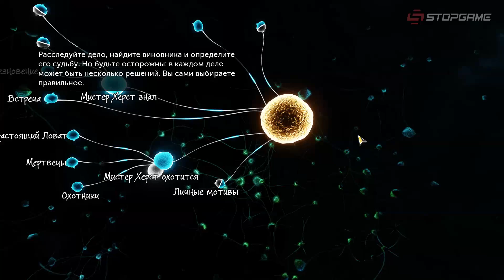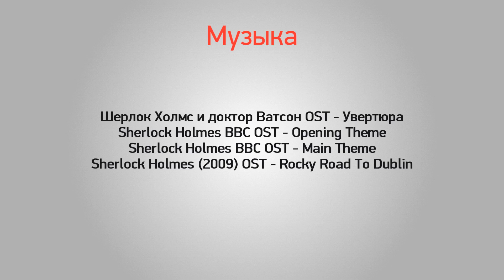Обзор игры Sherlock Holmes: The Devil's Daughter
В эпоху постепенного отхода от классической квестовой механики и стремления к жанру интерактивного кино, разработчики из Frogwares весьма успешно сохраняют дух старой школы в своей серии приключений всем известного сыщика Шерлока Холмса. Давайте разберёмся, какой же получилась новая часть популярного квеста.